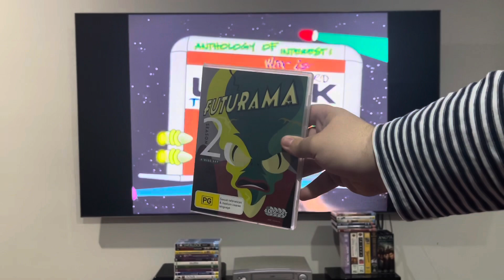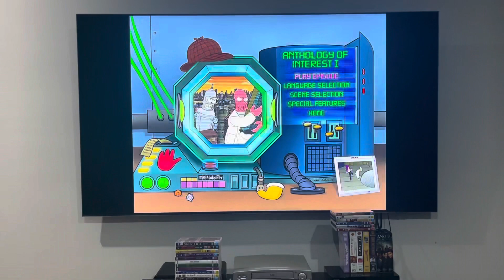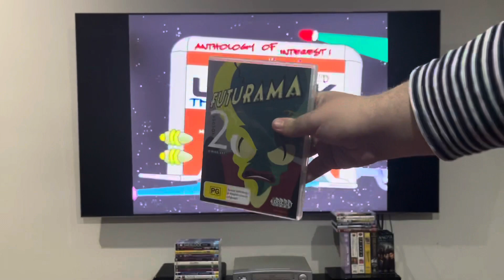Futurama: Season 2 (2012 reprint, Disc 4) DVD Menu Walkthrough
This DVD menu walkthrough, along with the double feature DVD openings to the complete second season of White Collar, was requested by Jeremy Snider who's a BIG fan of this show!

Episodes:
Anthony of Interest I
War is the H-Word
The Honking*
The Cryonic Woman

*Unfortunately, J.S. does NOT like this episode because of the scary scenes!

The menus may vary depending on the episode you choose.

PLEASE READ THE RULES IN THE DESCRIPTION BEFORE COMMENTING:
2. Do NOT comment using bad/rude/inappropriate words (e.g. F***)!
3. Do NOT call me by my real name or tell me where my suburb is!
4. Do NOT go off-topic in the comments of one of my videos (like pester me about those)!
5. Do NOT send me requests to do the openings or menu walkthroughs to things that don't exist or I don't have!
6. Do NOT send me requests for and ask me questions in future Do you have this VHS/DVD/Blu-Ray/4K Ultra HD? videos or in Format Reviews (even though I do it randomly)!
7. Do NOT send me requests to react to such s*** that I've already reacted to in the past or movie trailers that I don't care much about, do NOT like or HATE!
8. Do NOT ask me to buy things that I've already got, don't care much about, do NOT like or HATE!
9. Do NOT send me links to and copy my opinions on movies or TV shows that I don't care about, do NOT like or HATE!
10. Do NOT say all the actors' names for each movie opening!
11. Do NOT ask me to buy things in future reaction videos!
12. Do NOT send me requests for anymore Logo Acapella's or Recipe Cookbook's because THEY HAVE BEEN DISCONTINUED!
13. Do NOT comment in Spanish, French, German or any other language!
14. Do NOT ask me to get any VHS's or DVD's of other ABC for Kids franchises or Hi-5 because I DON'T WATCH THEM ANYMORE!
15. Do NOT send me requests for anything else that I did in the past!
16. Do NOT ask me to buy a new copy of a DVD that I already threw out!
18. Do NOT send me requests to do VHS/DVD/Blu-Ray/4K Ultra HD closings to a random movie/TV show because IT'S GONNA BE A WASTE OF TIME!